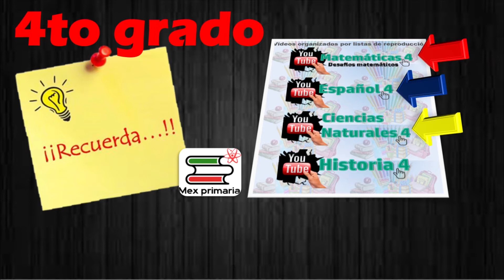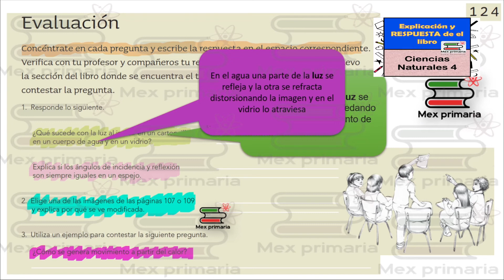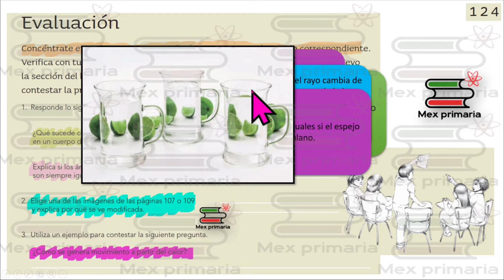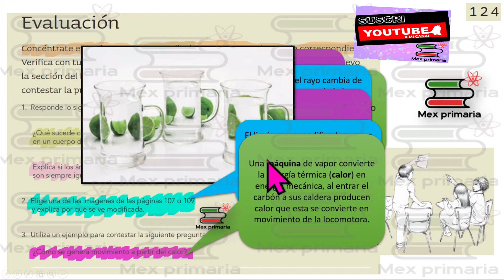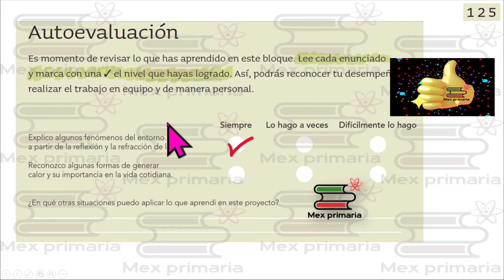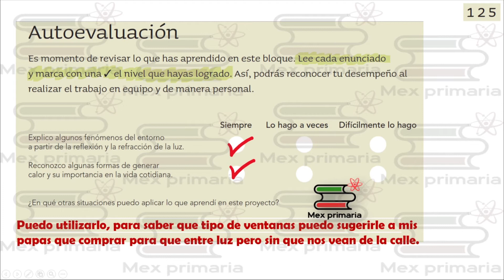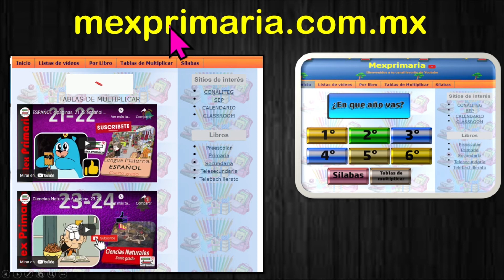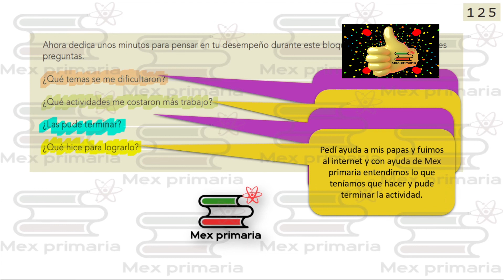Evaluacion, bloque 4, inicio bloque 5, Ciencias Naturales 4 pagina, 124,125,126,127